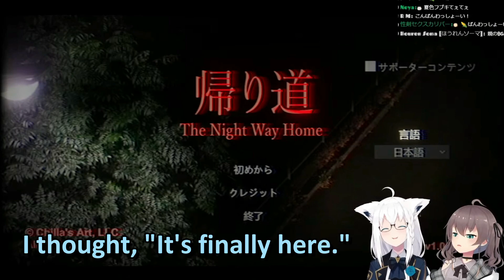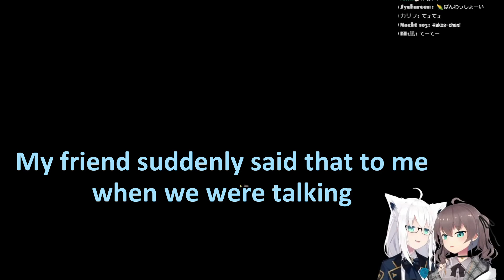Fubuki Laughs at Matsuri’s Dirty Jokes and Gets Embarrassed [Hololive]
Fubuki reacts to Matsuri's sudden dirty jokes.